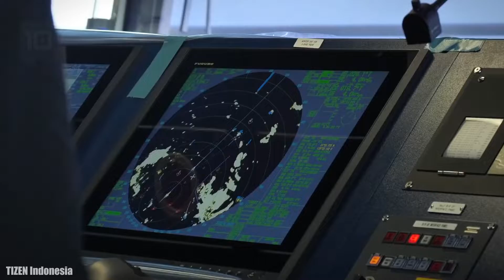10 Biggest Natural Gas Tankers in the World - LNG Carriers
Biggest Natural Gas Tankers for the transport of liquefied natural gas.

LNG carriers or Tank ships for maritime transport and international transport.

Liquefied natural gas, LNG what is it used for and how is it transported, it is cooled to 160 degrees below zero to reduce its volume 600 times and transport it in large quantities.

Q-Max ships, technical data on what are gas carriers, the biggest ships in the world along with other types of cargo ships such as tankers, bulk ships, container ships or ro ro ships.